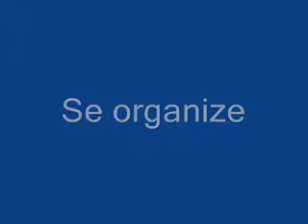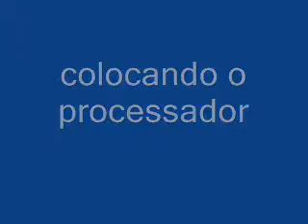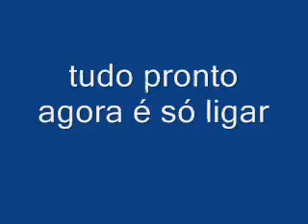montando un computador